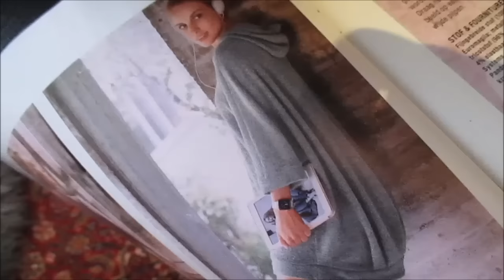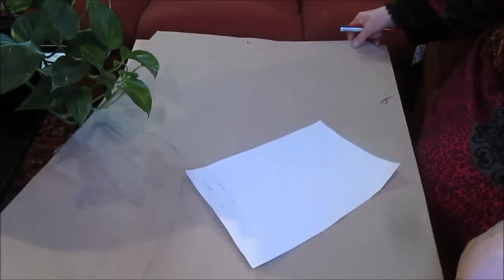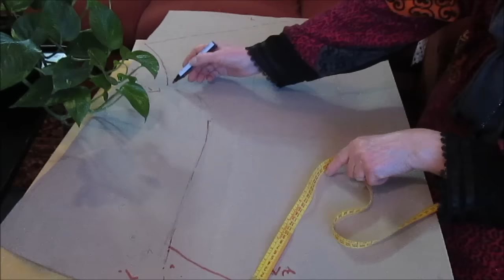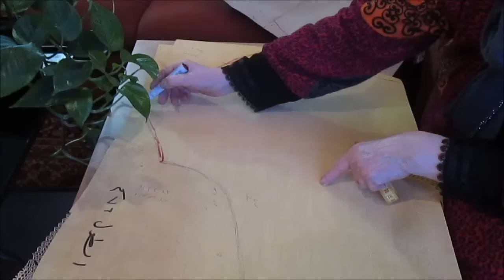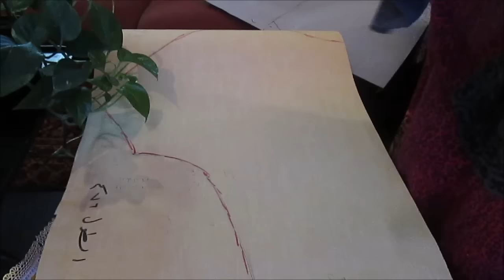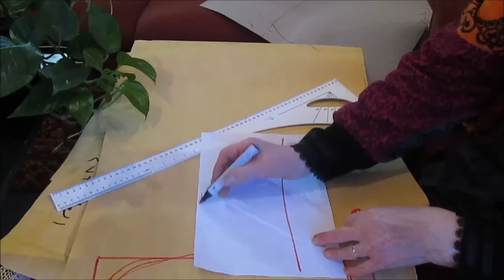بلوزة عريضة مريحة , ممكن تلبس فوق الملابس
يحتاج قماش جرسي او قماش مرن